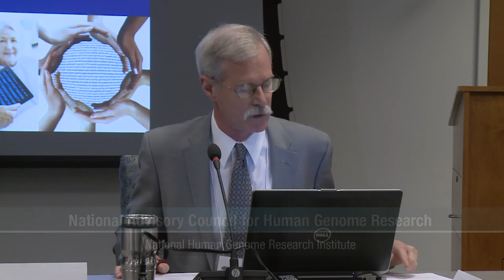Introduction - Eric Green and Rudy Pozzatti